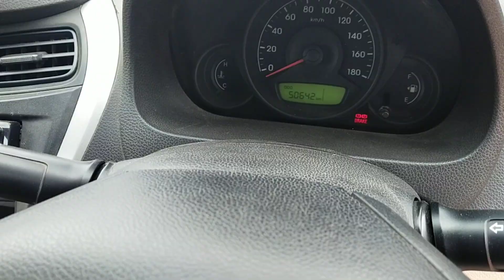2014 Hyundai Eon D Lite Bangalore